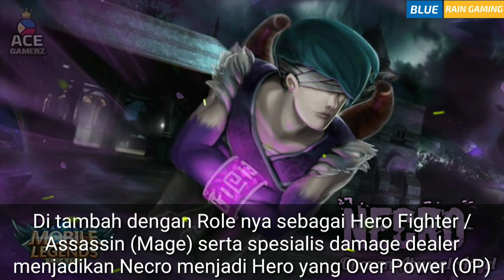HERO BARU NECRO ?! | SKILL HERO INI GAK MASUK AKAL !! | MOBILE LEGENDS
Di video kali ini Mimin akan membahas salah satu Hero Fanart (buatan dari fans) yang menarik untuk di bahas. So simak sampai selesai :)
Mobile Legends